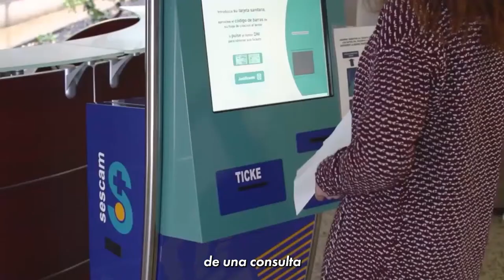El Gobierno de Page sigue fortaleciendo la sanidad pública en Tomelloso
Además de la construcción del nuevo Centro de Salud, el presidente de CLM ha anunciado la instalación del Laboratorio de Análisis Clínicos y la puesta en funcionamiento de una consulta post-COVID para marzo, la Unidad de Hemodiálisis para finales de 2022 y también la convocatoria de nuevas plazas de jefaturas.

👩🏻‍⚕️ Paso a paso vamos haciendo más grande la sanidad pública en Tomelloso frente a los que simplemente quisieron dinamitarla.

Porque los servicios públicos son